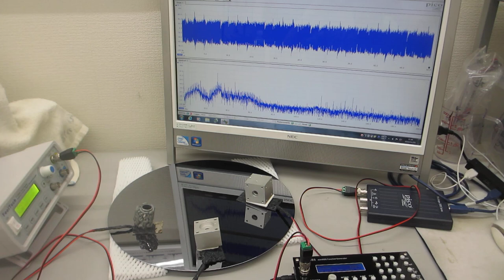鉄めっき技術を利用した、新しい超音波伝搬用具の開発・製造技術（半導体ウェハーの表面検査）ーー超音波システム研究所ーー